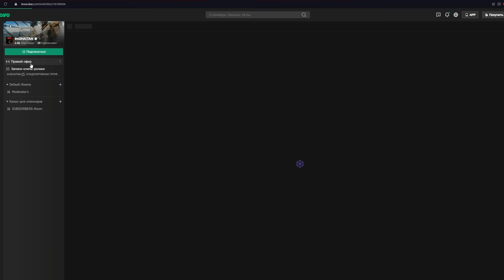ОПЯТЬ УБИЛ НОВИЧКОВ • Escape from Tarkov №235